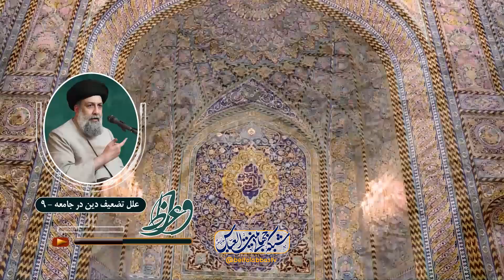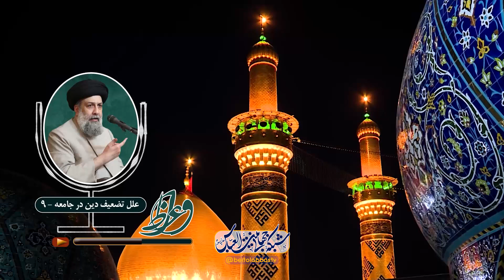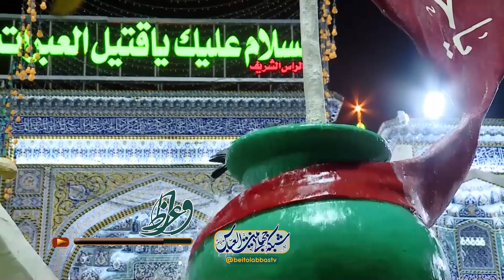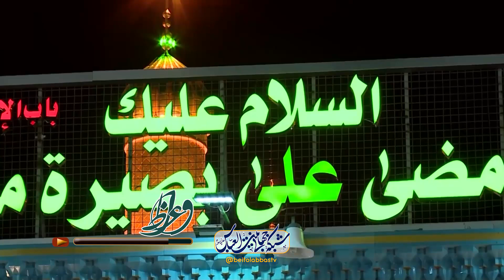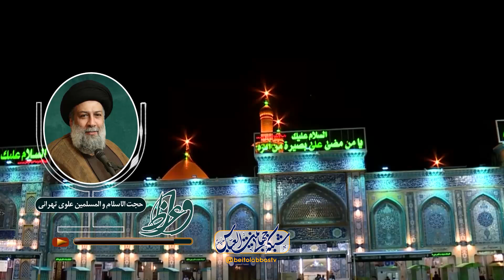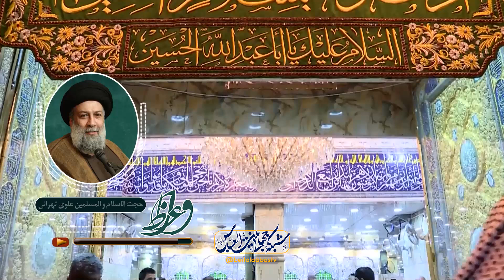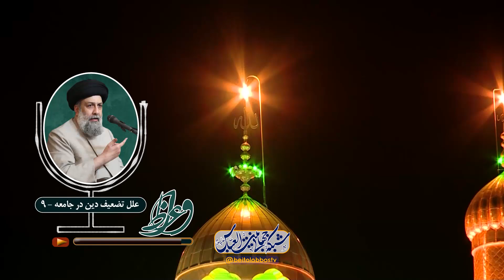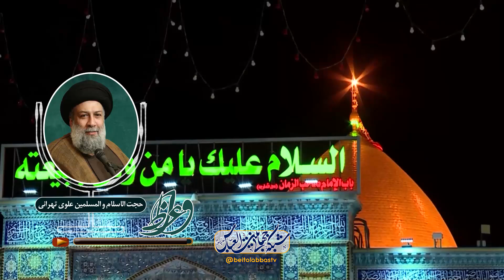علل تضعیف دین در جامعه 9 - سید محمد باقر علوی تهرانی | واعظ نوزدهم ذوالقعده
ثمرات تفقه در دین
برتری عبادت همراه با تفقه بر دیگر عبادات
ارزش کلام و حدیث معصومین علیهم السلام

موضوع : علل تضعیف دین در جامعه 9 - واعظ هجدهم ذوالقعده  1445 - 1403
سخنران :  حجت الاسلام و المسلمین سید محمد باقر علوی تهرانی